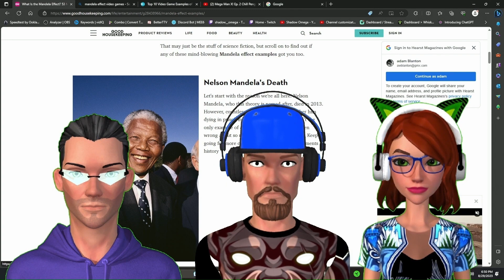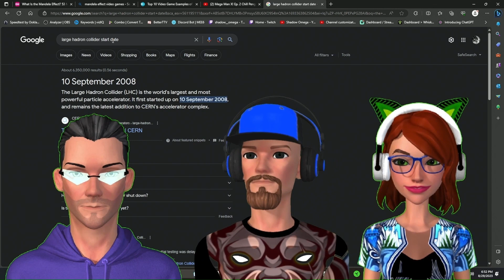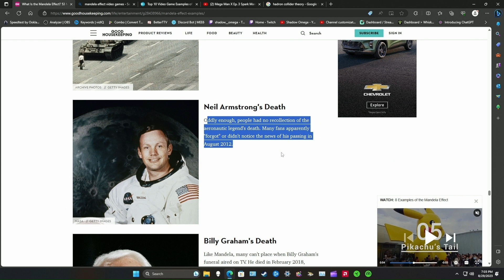WTD presents: Mandela Effect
Let's start with the reason we're all here. Nelson Mandela, who this theory is named after, died in 2013. However, countless people distinctly remember him dying in prison in the 1980s. But his death isn't the only example of a Mandela Effect. We have been wrong about so many dates, details, and more. Keep going for more commonly misremembered moments in history

I hope you enjoyed! If you have any comments or suggestions, please let me know. I want to make great and hilarious content as well as an awesome community! I’m going to try and post every day! Once again thank you for your time and have a wonderful DAY!

Also if you like to check out my live stream on Twitch its:  Shadow__Omega - Twitch or our dual stream at: shadow_and_sapphire_omega - Twitch. Other streams to follow:

Jamie-JamieLinux - Twitch

Sapphire- xsapphirexomegax - Twitch

All videos or video intros are made using in game footage by Me. All sounds used, are taken directly from this video game. If someone else’s work is used credits will be below this line.